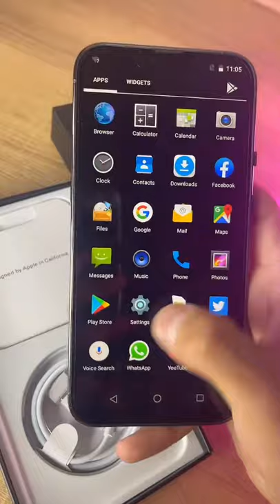Cuidado con los que compran en Facebook